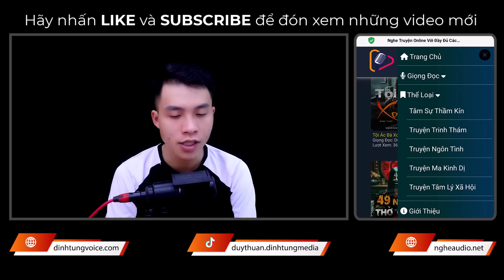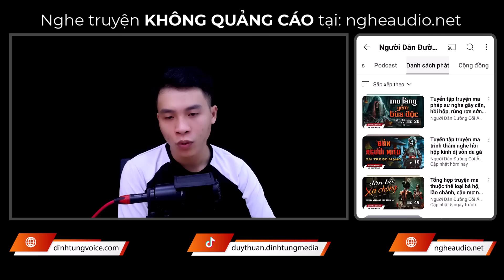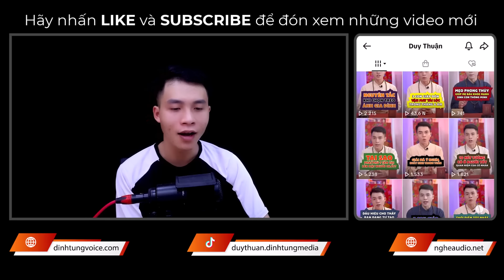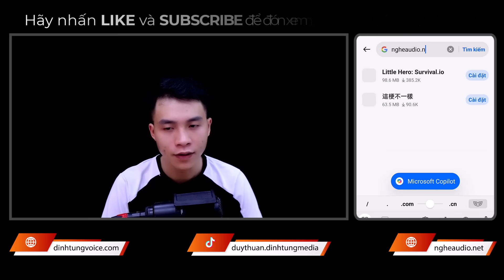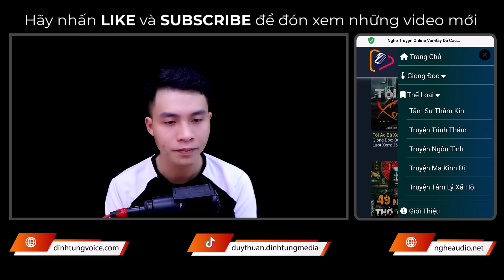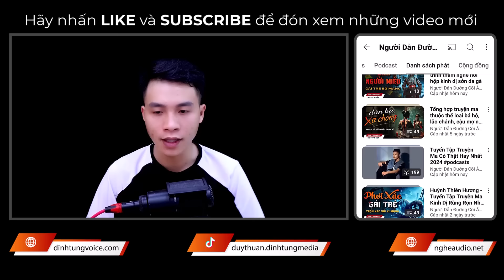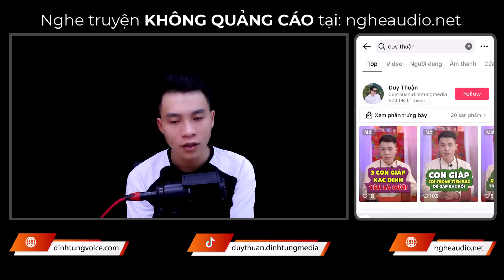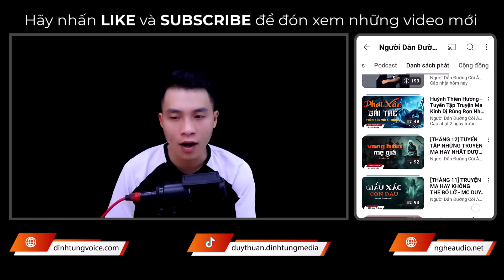Truyện Ma - Vườn Nhà Chôn Xác Giúp Việc - Vì Tình Phản Bạn - Nghe MC Duy Thuận Kể Truyện Ma Kinh Hãi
💀 Truyện Ma: Vườn Nhà Chôn Xác Giúp Việc
💀 Tác Giả: Thu Hương
💀 Dẫn Truyện: MC Duy Thuận
💀 Nội Dung: Khuyết bị dân làng cô lập vì không cha, cô Hoa mẹ nó thì bê tha cờ bạc, sau nhờ cụ Quế là thầy pháp nhận Khuyết làm học trò vì thấy cậu có tư chất, cô Hoa tu chí làm ăn chăm con. 1 lần bắt ma làng Thượng về thì Khuyết không thấy mẹ mình đâu cả, hỏi dân làng cũng chẳng ai biết cô Hoa ở đâu. Liệu Khuyết có tìm được mẹ không? Có chuyện gì xảy ra với cô Hoa chăng? Mời quý khán thính giả cùng đón nghe nha!